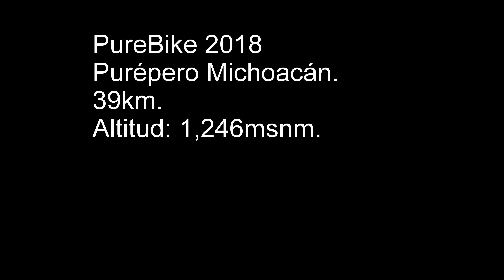PureBike 2018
Reto "PureBike Challenge" de Purépero Michoacán.
En esta ocasión la ruta que me tocó recorrer fue bastante demandante, con excelentes single tracks y ascensos exigentes.
La ruta es para avanzados y expertos, ya que hay descensos técnicos, sobre todo la última parte llamada "La Rumorosa".
Los paisajes de bosque son increíbles.
Fue una ruta de 39km en general divertida que demanda concentración, técnica y buena condición física.